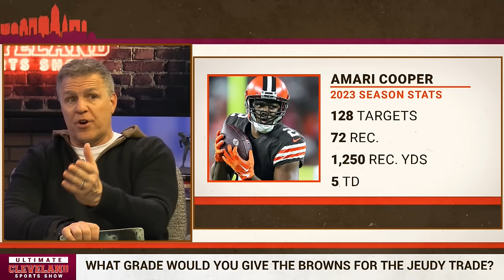Andrew Berry is SMARTER than your GM | Cleveland Browns FLEECE the Broncos in trade for Jerry Jeudy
Jerry Jeudy is the newest member of the Cleveland Browns.

Andrew Berry pulled a rabbit out of his hat by acquiring Jeudy for a 5th and 6th round pick in the 2024 NFL draft.

With Jeudy, the Browns now have a receiver trio of Cooper, Jeudy and Moore to help Deshaun Watson attack opposing defenses in 2024.

What grade would you give the Browns on the trade for Jerry Jeudy?